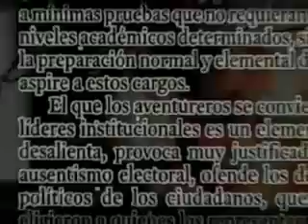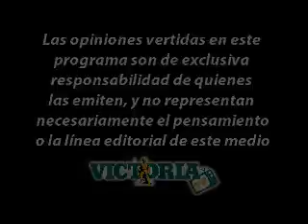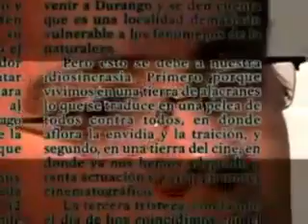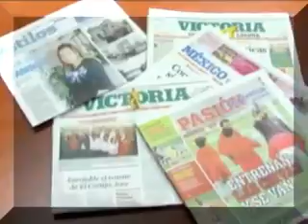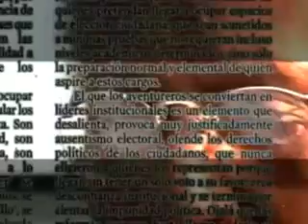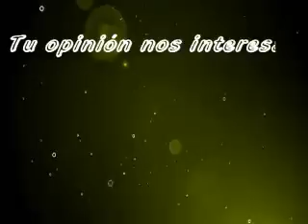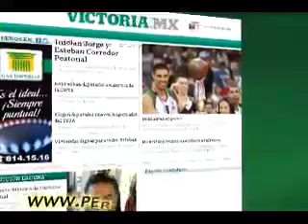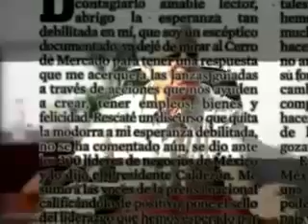25 de Abril 2014